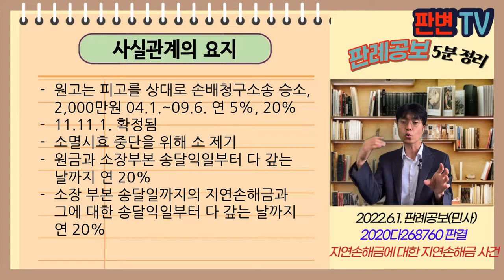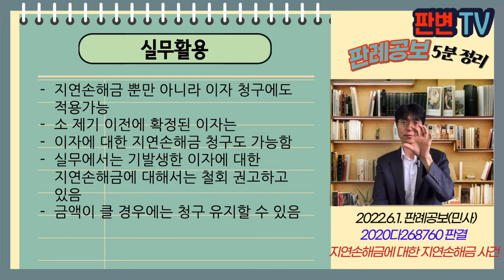지연손해금에 대한 지연손해금 사건 [22.6.1.자 판례공보(민사)]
지연손해금에 대한 지연손해금 사건
별 3개

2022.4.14. 선고 2020다268760 판결
손해배상(기)

원고 확정판결 채권자(원고)
피고 채무자

파기자판

원고는 피고를 상대로 손배청구소송 승소, 2,000만원 04.1.~09.6. 연 5%, 20%
11.11.1. 확정됨
소멸시효 중단을 위해 소 제기
원금과 소장부본 송달익일부터 다 갚는 날까지 연 20%
소장 부본 송달일까지의 지연손해금과 그에 대한 송달익일부터 다 갚는 날까지 연 20%

소 제기 전 확정된 지연손해금에 대하여 이자(지연손해금)을 청구할 수 있는가

원금채권과 지연손해금채권은 별개의 소송물
이미 발생한 지연손해금을 구하면서, 그에 대한 지연손해금을 구하는 것도 청구할 수 있음
지연손해금 청구 등은 별개의 신소임

실무활용
지연손해금 뿐만 아니라 이자 청구에도 적용가능
소 제기 이전에 확정된 이자는
이자에 대한 지연손해금 청구도 가능함
실무에서는 기발생한 이자에 대한 지연손해금에 대해서는 철회 권고하고 있음
금액이 클 경우에는 청구 유지할 수 있음